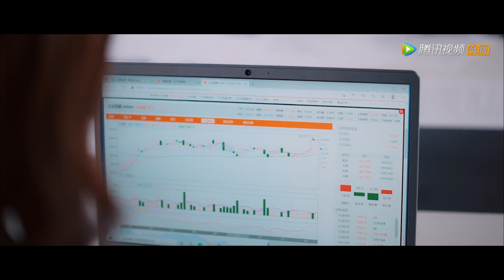Clip 劫后余生！娇妻看到霸总的求婚礼物忍不住献吻【只是未婚妻的关系 Just Fiancée】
《只是未婚妻的关系》苏聿的爷爷撮合苏聿与顾漫漫相识，希望两个年轻人能擦出爱情的火花，然而苏聿对顾漫漫表达出自己希望追求真爱的理念，不愿意接受没有爱情的婚姻后，顾漫漫却一声不吭的离开了。就在顾漫漫失踪半年以后，苏聿的爷爷突然身患重疾，苏老爷子却对自己的孙子提出了一个要求：苏聿必须尽快找到顾漫漫的下落。一次偶遇下，苏聿遇到了与顾漫漫相貌一模一样的便利店打工女孩乔麦，而爷爷误将乔麦认成了顾漫漫，于是苏聿请求乔麦能帮助自己去见苏老爷子，并劝说苏老爷子尽快接受治疗，开始了假戏真做。
☞主演：林可汉/陆元/罗雅夫/成乔斯

00:00 Download "WeTV/Tencent Video (for The US)" APP Watch More Episodes
01:00 Join Membership Watch Full in Advance